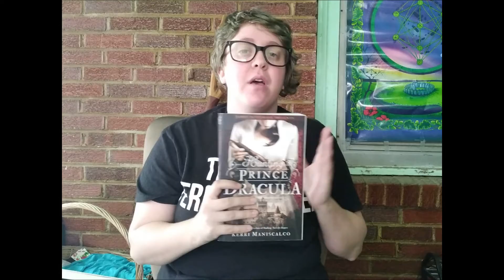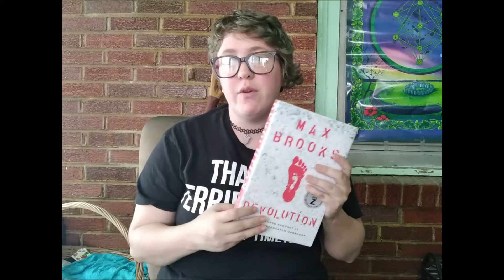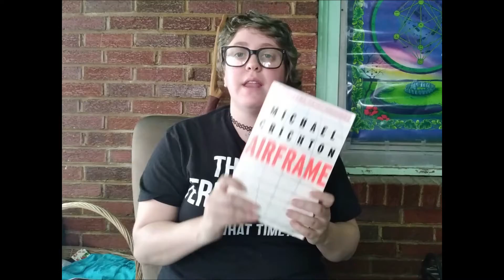May 2021 Wrap Up